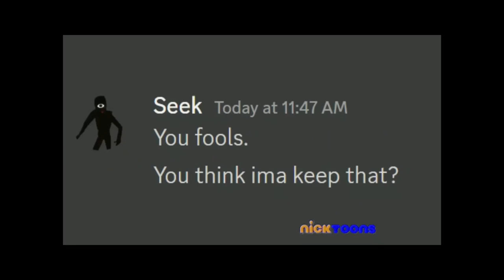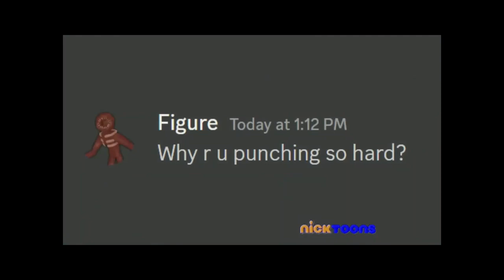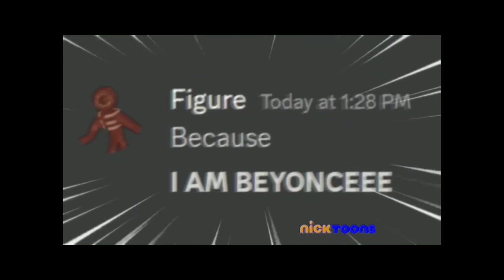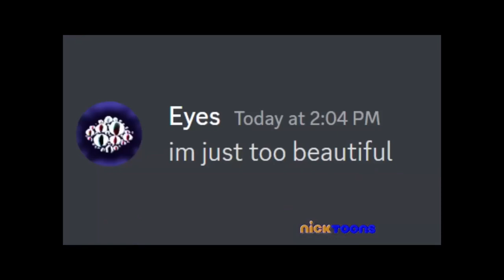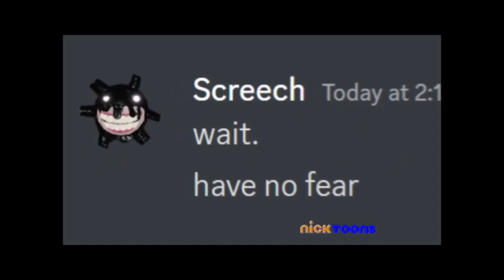DOORS Airing on Nicktoons US (fake)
Bringing Back GWC's Videos